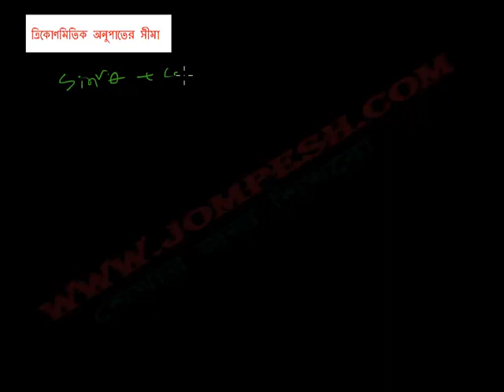ত্রিকোণমিতিক অনুপাত এর সীমা: সম্পূর্ণ গাইড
ত্রিকোণমিতিক অনুপাতের সীমা নিয়ে বিস্তারিত আলোচনা দেখুন! এই ভিডিওতে আমরা ত্রিকোণমিতির বিভিন্ন দিক নিয়ে আলোচনা করবো যা HSC এবং SSC পরীক্ষার জন্য অত্যন্ত গুরুত্বপূর্ণ। ভিডিওটি দেখুন এবং বাংলায় ত্রিকোণমিতি শিখুন। আরও ভিডিওর জন্য আমাদের ওয়েবসাইট ভিজিট করুন